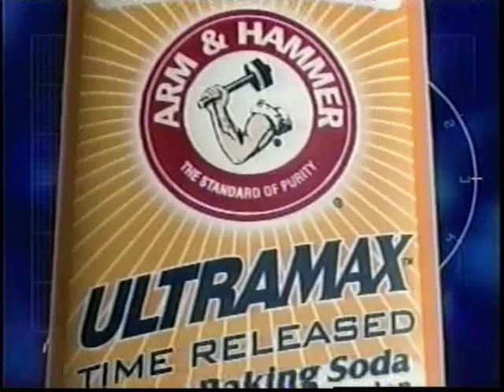Arm and Hammer baking soda and deodorant commercials (2004)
The first ad promotes Arm and Hammer baking soda. The second features Jason Giambi plugging Arm and Hammer deodorant.